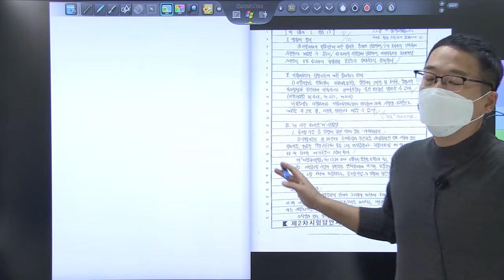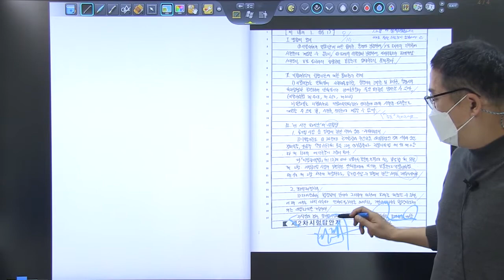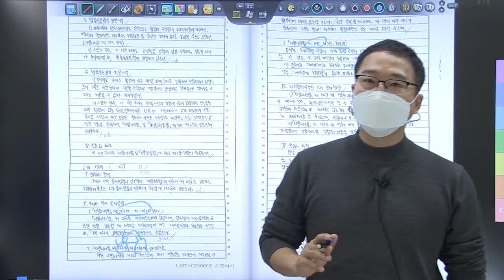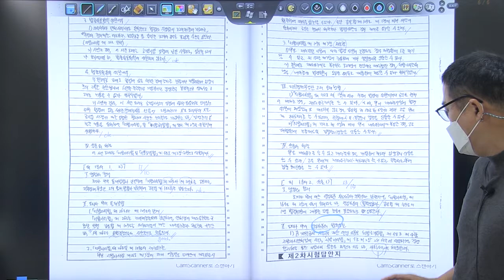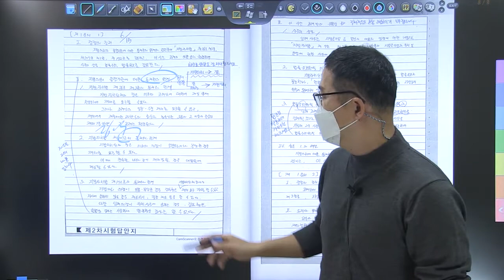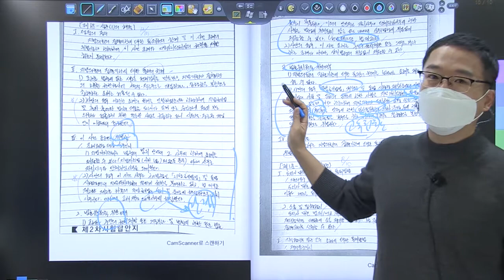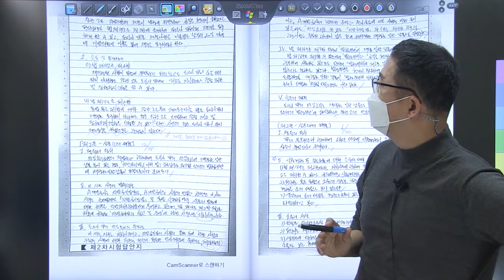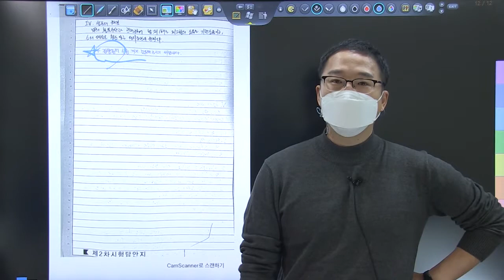2020년 5급공채 행정법 2순환 모의고사 복동이 7회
2020년 5급공채 행정법 2순환 모의고사 복습 강의 영상입니다.
최고답안분석을 통해 답안지 작성 방법을 학습합니다.

# 행정법 # 5급공채